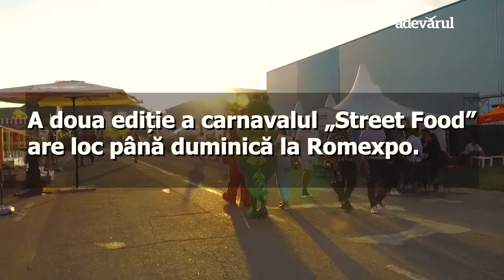Bucharest Street Food Carnival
Nu uita să ne dai LIKE și pe pagina de Facebook

La Bucharest Street Food Carnival găsiți foodporn și muzică bună. Noi am fost, am gustat, am filmat și-am venit să vă arătăm cum e acolo.